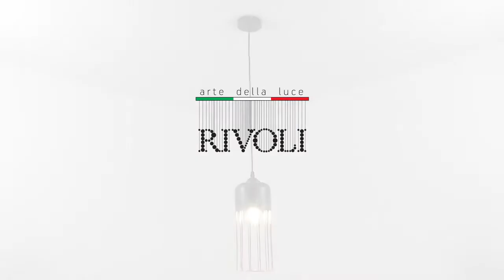Светильник подвесной Rivoli Josefine 5051-201